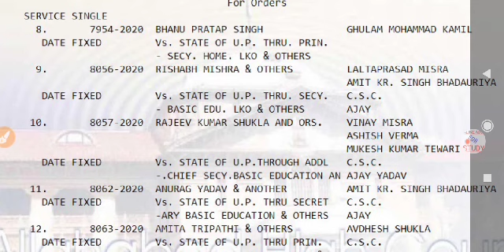Shikshak Bharti Latest Update 69000 | 69000 Teacher Vacancy Result | UPPSC Latest News | UPSSSC News